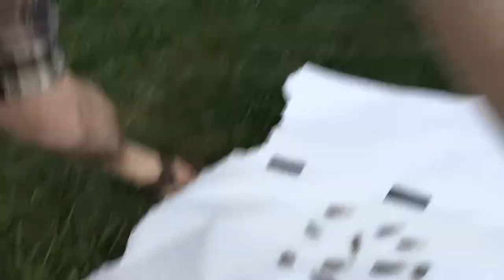"Golden Scarab" (cicada) geocache treasure.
It's all in the video: I wanted to provide people with a "genuine local treasure" from their geocaching hunt they could take back home, which is hopefully from all over the world. Let me know where you hailed from if you found a golden cicada!